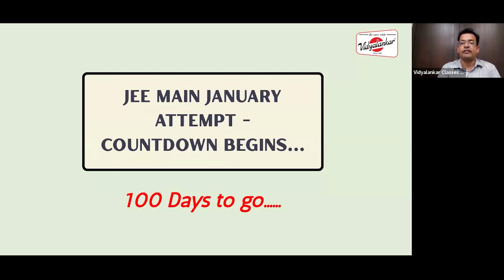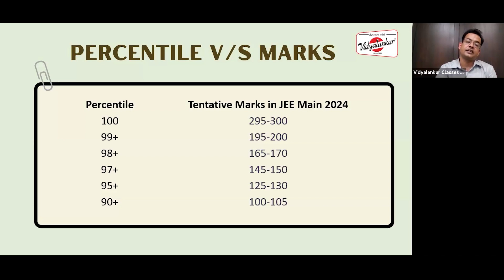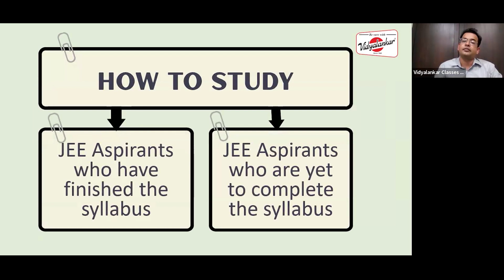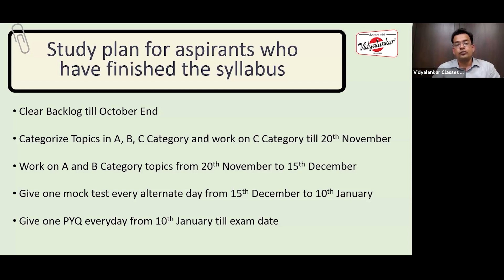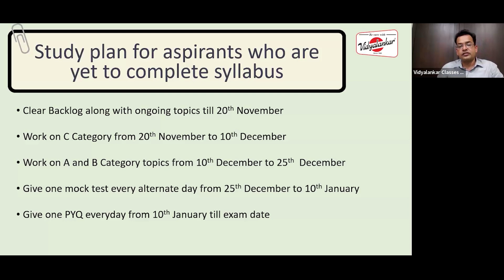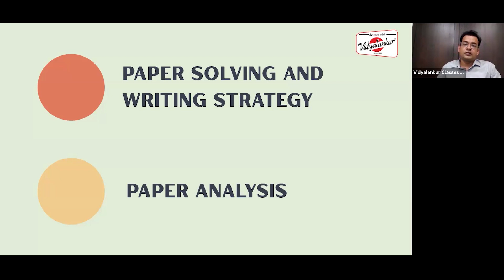How to Score 99+ Percentile in JEE Main 2025 | 100 Days Strategy to crack JEE Main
In this comprehensive video, we unveil top-notch JEE Main preparation tips  in the year 2025.Are you aiming to secure an impressive 99+ percentile in JEE Main? Look no further! This video is your go-to resource for mastering the exam and achieving remarkable results.

Join Hitesh Moghe, Head of the Maths Department at Vidyalankar Classes and Publications, with 20 years of expertise in coaching JEE aspirants. In this power-packed video, discover 'How to Score 99+ Percentile in JEE Main 2024' and gain valuable 'Tips to Score 99+ Percentile in JEE Main 2025. In this video, we covered the 100 Days Breakdown, Day to Day Plan and How to Study? for JEE Main 2025.

🌟 Whether you're a first-time aspirant or aiming to improve your previous scores, our tips and techniques are designed to cater to all students. Join us in this video to begin your journey towards an outstanding 200+ score in JEE Main 2025!

📢 Let's ace the JEE Main 2025 together! Seize this opportunity to build a solid foundation for your future career in engineering.